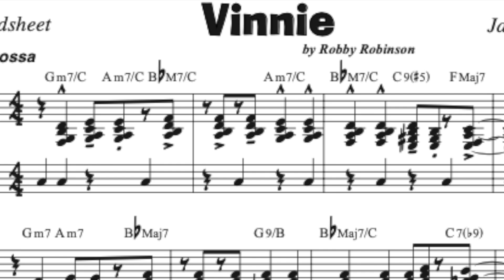TRIBUTE TO VIN SCULLY promo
𝐡𝐭𝐭𝐩𝐬://𝐫𝐨𝐛𝐛𝐲𝐬𝐫𝐞𝐜𝐨𝐫𝐝𝐬.𝐜𝐨𝐦/𝐦𝐮𝐬𝐢𝐜𝐚𝐥-𝐭𝐫𝐢𝐛𝐮𝐭𝐞-𝐭𝐨-𝐯𝐢𝐧-𝐬𝐜𝐮𝐥𝐥𝐲

𝐌𝐮𝐬𝐢𝐜𝐚𝐥 𝐃𝐨𝐮𝐛𝐥𝐞-𝐇𝐞𝐚𝐝𝐞𝐫 𝐓𝐫𝐢𝐛𝐮𝐭𝐞 𝐭𝐨 𝐕𝐢𝐧 𝐒𝐜𝐮𝐥𝐥𝐲
Step up to the plate for a special tribute to the legendary Vin Scully with Robby Robinson's "Musical Double-Header." Featuring two unique tracks, "MAY GOD GIVE YOU" and "VINNIE," this release captures the spirit, nostalgia, and heartfelt emotions that defined Scully’s iconic presence in baseball.
• 𝐌𝐀𝐘 𝐆𝐎𝐃 𝐆𝐈𝐕𝐄 𝐘𝐎𝐔: A moving musical prayer inspired by Vin's final broadcast, blending Andrea Hammond's emotive violin and vocals with Robby's soulful keys. A song of hope and comfort for all who cherish baseball’s greatest voice.
• 𝐕𝐈𝐍𝐍𝐈𝐄: A lively, jazzy-pop instrumental that swings with nostalgia and joy, brought to life by Robby Robinson on the mighty Hammond B3. This track nods to the classic baseball-organ style, celebrating the legacy of a legend.
𝑱𝒐𝒊𝒏 𝒖𝒔 𝒇𝒐𝒓 𝒕𝒉𝒆 𝒓𝒆𝒍𝒆𝒂𝒔𝒆 𝒑𝒂𝒓𝒕𝒚 𝒐𝒏 𝑱𝒂𝒎'𝒏 𝑱𝒂𝒗𝒂 𝒂𝒏𝒅 𝒄𝒆𝒍𝒆𝒃𝒓𝒂𝒕𝒆 𝒕𝒉𝒆 𝒍𝒆𝒈𝒂𝒄𝒚 𝒐𝒇 𝑽𝒊𝒏 𝑺𝒄𝒖𝒍𝒍𝒚 𝒕𝒐𝒈𝒆𝒕𝒉𝒆𝒓.